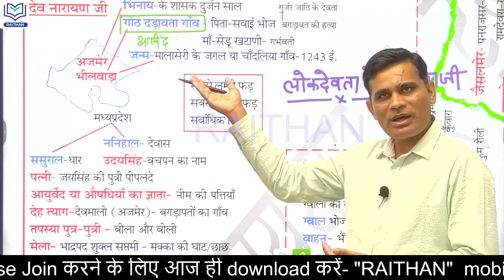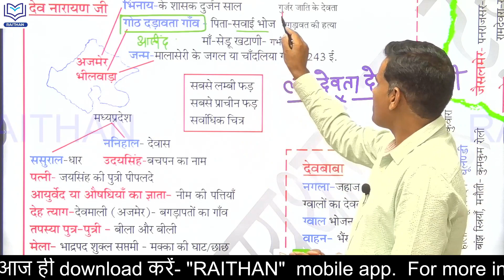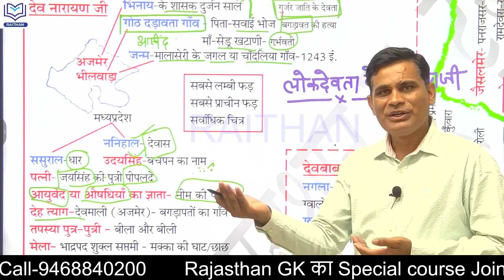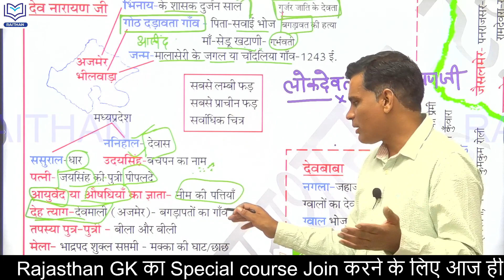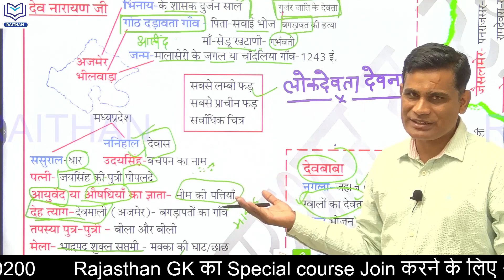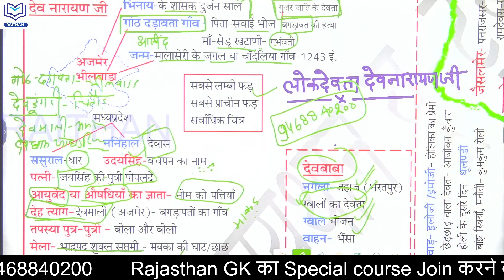Rajasthan sort gk-2023 ॥ ANTIBIOTIC Series ॥ लोक देवता - देवनारायण जी महाराज ॥ by_ashok_sir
नमस्कार दोस्तों, ✅

1.राजस्थान का इतिहास 📓
2.राजस्थान कला एवं संस्कृति 📔
3.राजस्थान का भूगोल
4.वस्तुनिष्ठ राजस्थान का इतिहास
5.वस्तुनिष्ठ भारत का संविधान

राजस्थान के लोक देवता, राजस्थान लोक देवता, लोक देवता, राजस्थान के लोक देवता के प्रश्न, राजस्थान लोक देवता के प्रश्न, राजस्थान के लोक देवता के महत्वपूर्ण प्रश्न, राजस्थान के प्रमुख लोक देवता,राजस्थान के लोक देवता गोगा जी महाराज, राजस्थान के प्रमुख लोक देवता, राजस्थान के लोकदेवता, लोक देवता रामदेव जी, लोक देवता ट्रिक,राजस्थान के लोक देवता , राजस्थान के लोक देवता तेजाजी महाराज,लोक देवता के महत्वपूर्ण प्रश्न, लोक देवता क्लासेज,लोक देवता राजस्थान